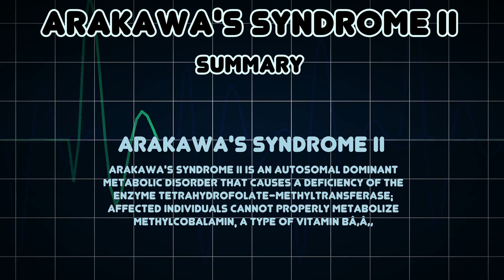Arakawa's syndrome II (Medical Condition)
Symptoms, risk factors and treatments of Arakawa's syndrome II (Medical Condition)

Arakawa's syndrome II is an autosomal dominant metabolic disorder that causes a deficiency of the enzyme tetrahydrofolate-methyltransferase; affected individuals cannot properly metabolize methylcobalamin, a type of Vitamin Bâ‚â‚‚